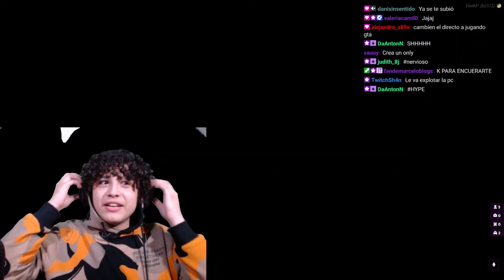Mi Primera Vez En GTA V Roleplay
Canal de Bromas  @marcelovlogs69